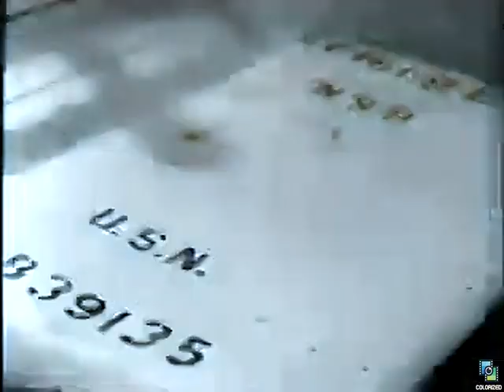Broadside s1e25 Adrian Gets the Boot, Colorized, Kathleen Nolan, Dick Sargent, Sitcom, 1965